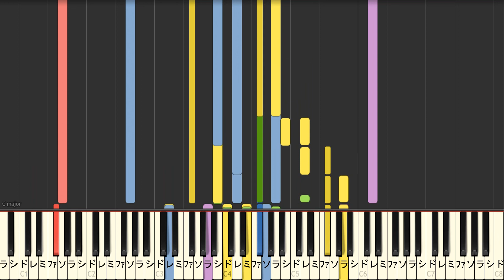【超絶ピアノ】G / DREAMS COME TRUE (劇場版『Gのレコンギスタ』テーマソング)ドリカム 【フル fullカラオケ可】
DREAMS COME TRUE カラオケ&ピアノリスト